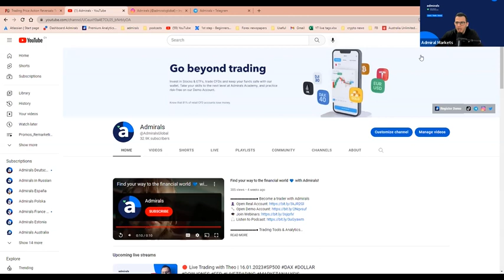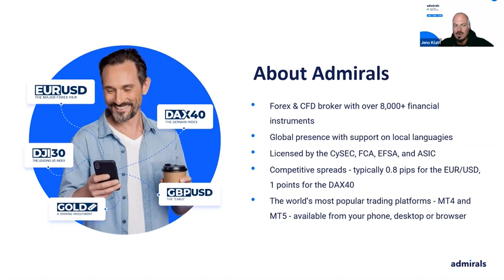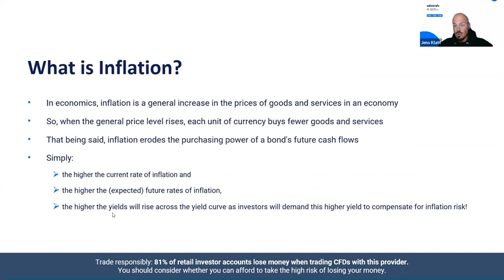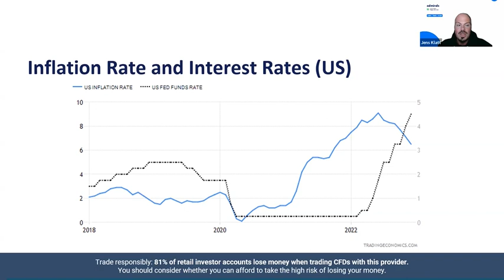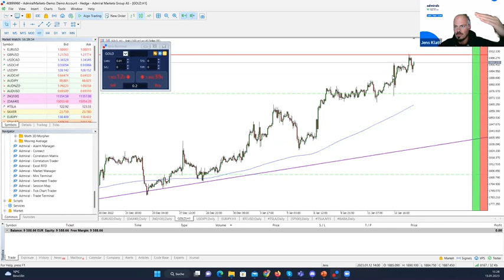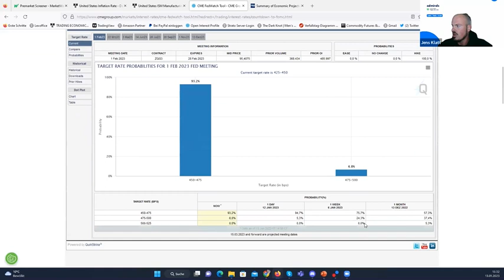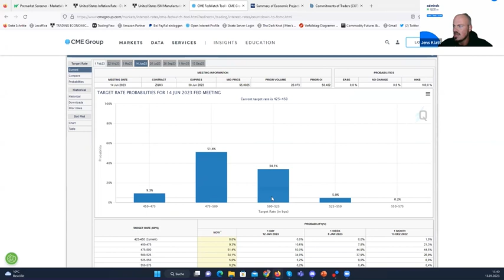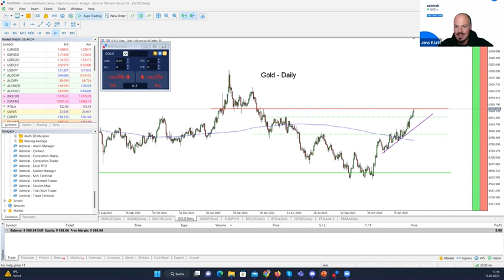How to Trade the Inflation in 2023 | Trading Spotlight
The webinar focuses on a currently very hot topic and data release just one day earlier Inflation. Jens Klatt, a professional trader will show you which markets are mostly affected by the pick up in inflation and why inflation is a serious threat to certain markets – and a chance in others and how to profit from it.

By the end of this webinar, you will know:
👉 Details about the FED, ECB and their balance sheets
👉 Why you should keep an eye on the US Federal Budget
👉 Why recently Gold mining stocks underperformed, but are risk-reward wise very attractive right now

🔹 Why hiking rates to aggressively in the current environment won’t cut it
🔹 How to save your purchasing power the most effective way